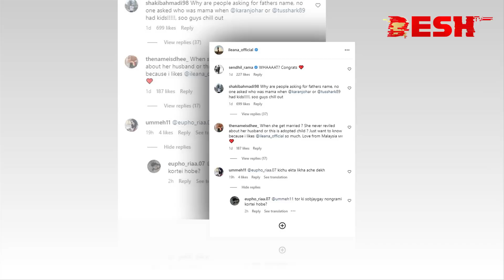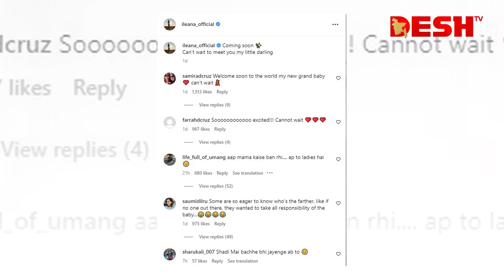বিয়ে ছাড়াই মা হতে চলেছেন ইলিয়েনা, বাবা কে? | Bollywood Actress | Ileana D'Cruz | Entertainment News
দক্ষিণী ফিল্ম ইন্ডাস্ট্রি থেকেই ক্যারিয়ার শুরু অভিনেত্রী ইলিয়ানা ডি ক্রুজের। তারপর পরিচালক অনুরাগ বসুর হাত ধরে বরফি সিনেমা দিয়েই বলিউডে পা রাখেন এই অভিনেত্রী। রণবীর কাপুর, অক্ষয় কুমার, অজয় দেবগানের মতো তারকাদের পাশে তার কাজ নজর কেড়েছে দর্শক ও অনুরাগীদের।

»» Office Address:
42, Shaheed Sangbadik Selina Parveen Sarak, Malibag 1217 Dhaka, Dhaka Division, Bangladesh